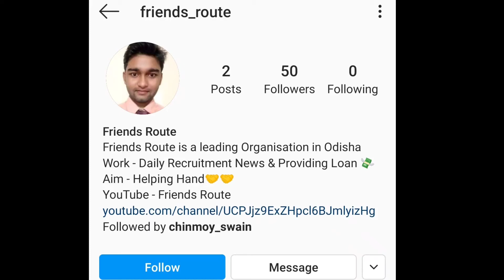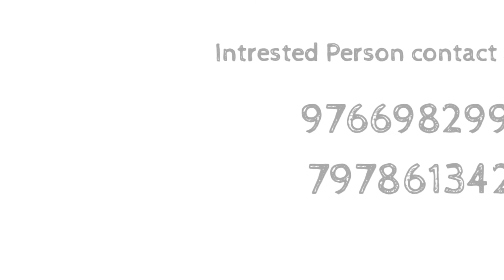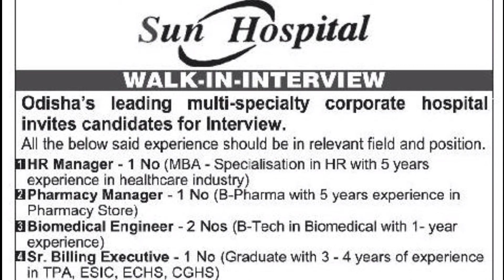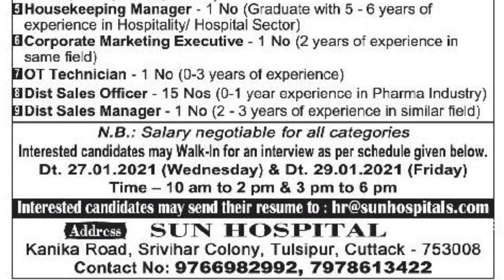Vacancy At sun Hospital Cuttack || Walk-In at Sun Hospital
Jobs In Hospital sector
Jobs in Hospital
Graduation Pass Job In odisha
Diploma job in Odisha
BTech Job In odiaha
Government Job In Odisha 2021
Recent Government Job In Odisha
Today Odisha Job
Govt. Recruitment 2021